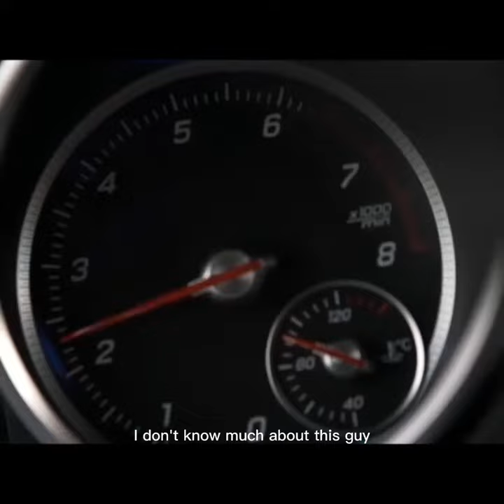OUTRAGEOUS Teaser Trailer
The story of the most controversial figure in Crypto